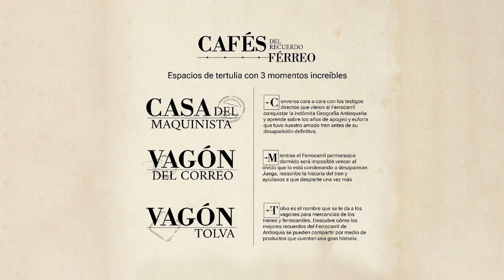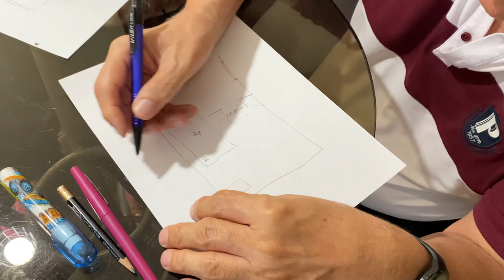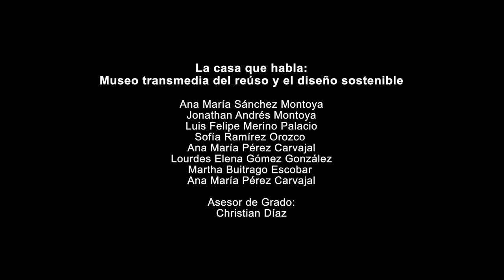Trabajos de grado Maestría en Comunicación Transmedia 2022